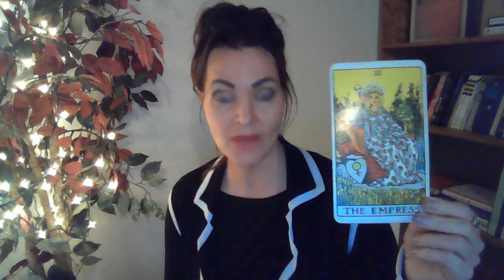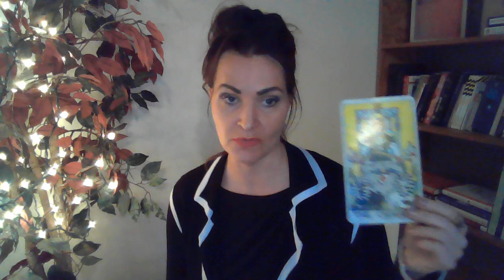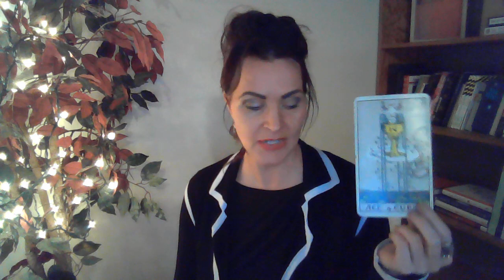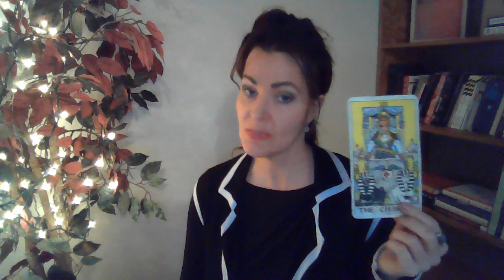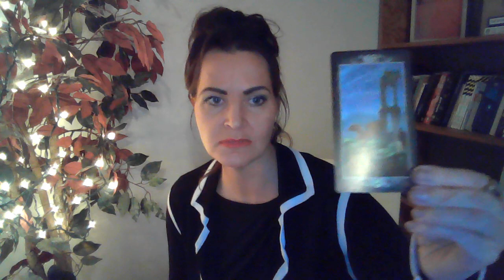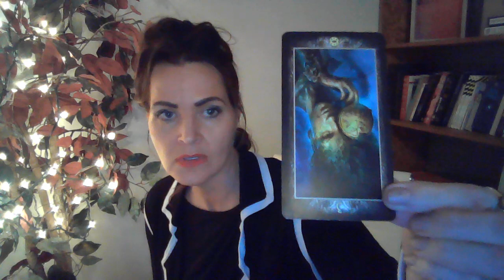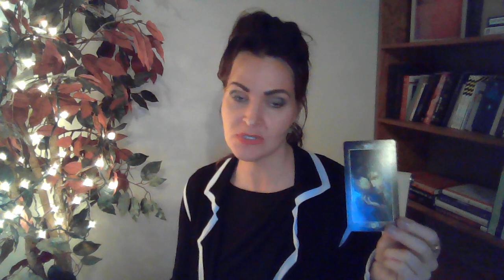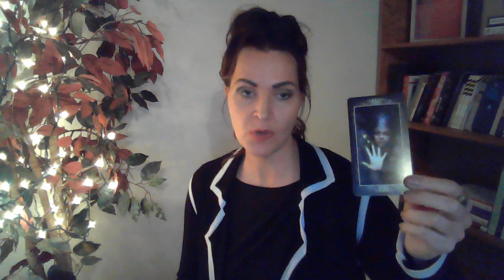Taurus Nov and Dec 2019 ~ Major Completions! Choose Love Cause it Wants to Choose You!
Taurus Nov and Dec 2019

Thank you for the likes, shares, subscribes and bookmarks! :)

To purchase a consultation or a membership to my website go

This information is for sun, moon, rising, Venus, mars and Jupiter in Taurus.  The creator takes no responsibility for the actions of the viewer based on this information.  This information does not replace professional legal or medical advice.